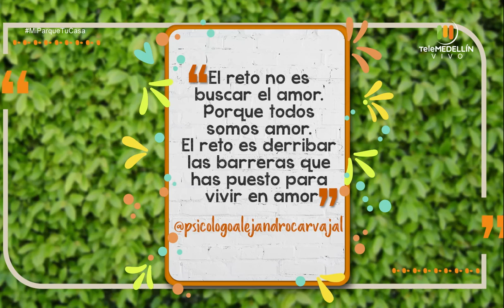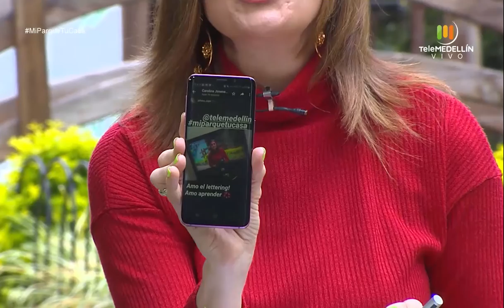Reflexología [Mi parque, tu casa] Telemedellín